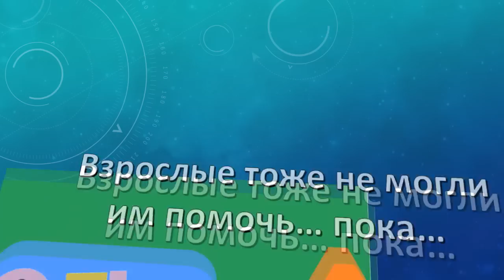Битва Големов Промо-ролик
Промо-ролик для Битвы Големов